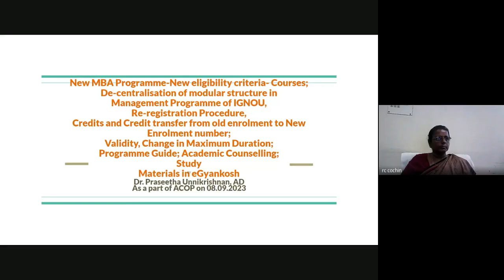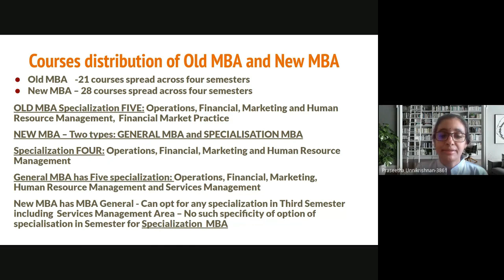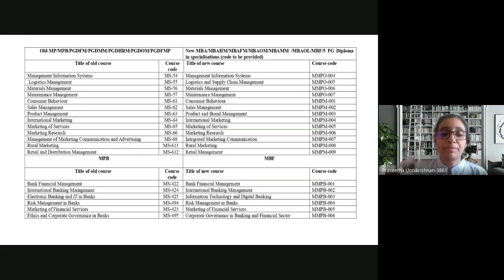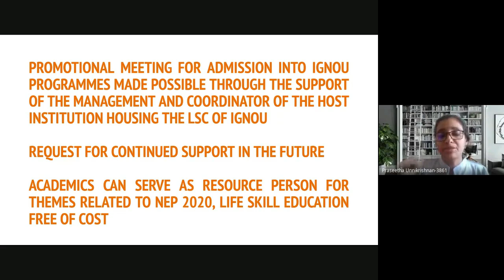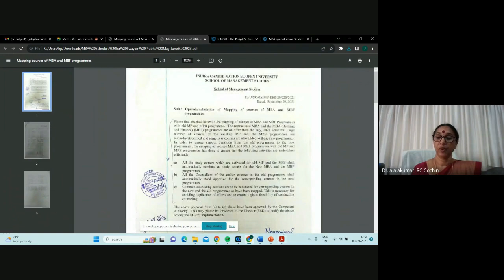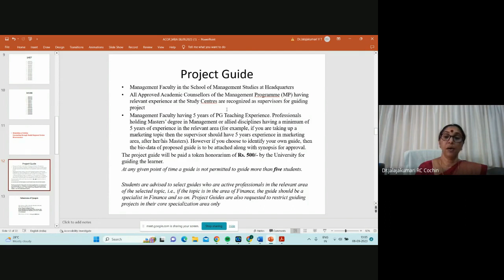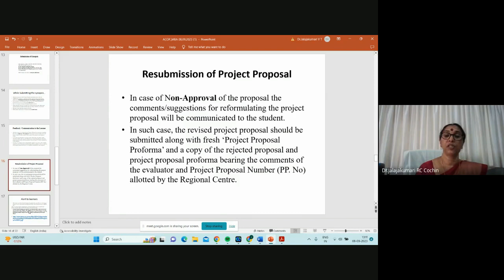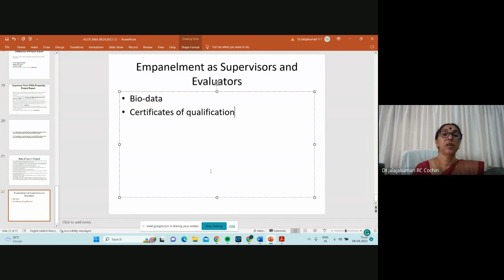Virtual Orientation Programme for newly Empanelled Unoriented Academic Counsellors of MBA Programme